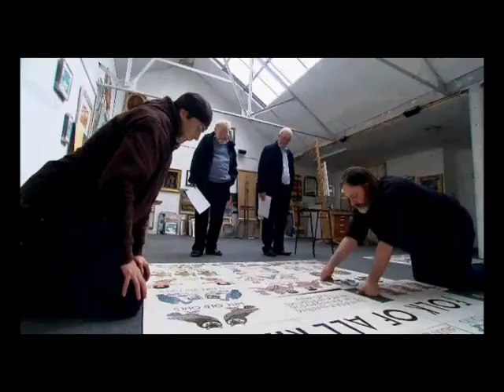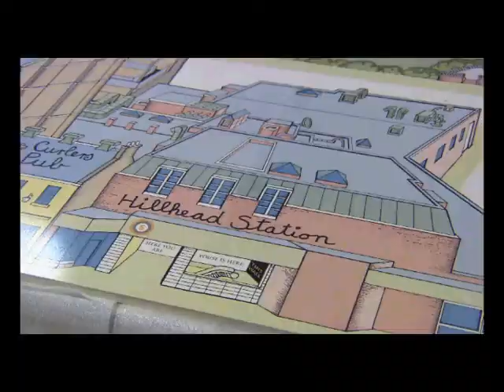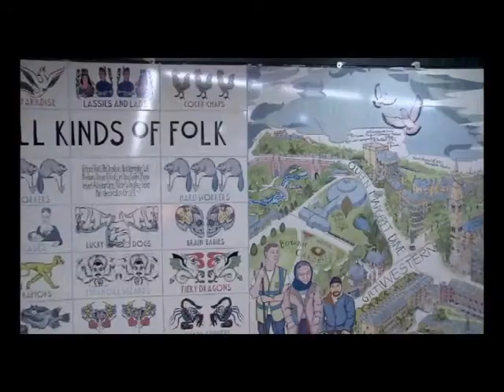Ceramic Tile Mural | Glasgow Hillhead Subway Station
To commission a ceramic tile mural contact fotoceramic.com
This video shows the making of a ceramic tile mural commissioned by Strathclyde Partnership for Transport for the refit of Glasgow Hillhead Subway Station.  The mural depicting a scene by artist Alasdair Gray was manufactured and installed by Perfect Circle Art using transfers printed by FotoCeramic.